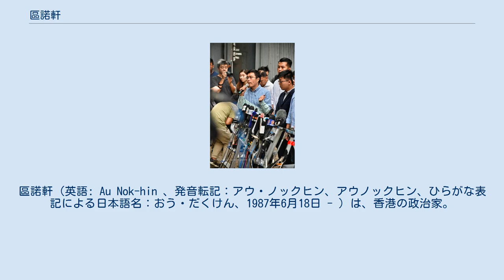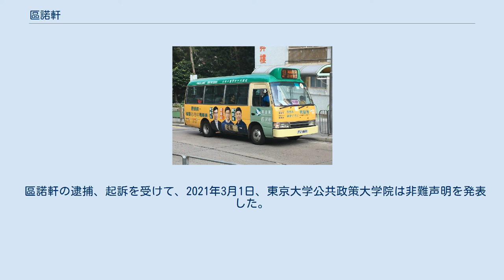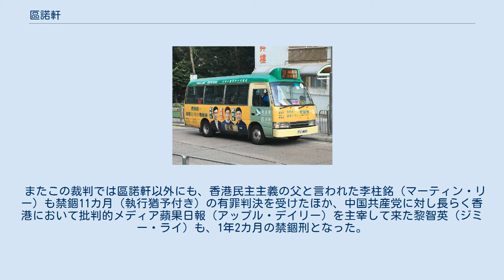區諾軒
民主党_(香港)の政治家
區諾軒（英語: Au Nok-hin 、発音転記：アウ・ノックヒン、アウノックヒン、ひらがな表記による日本語名：おう・だくけん、1987年6月18日 - ）は、香港の政治家。
元香港立法会議員（香港島、2018～19年）、南区区議員（2012～2019年）。
2018年香港立法会補欠選挙で議員に選出されたものの、2019年12月17日、香港終審法院（最高裁）によって当選が「不適当」だとして資格を取り消された。
香港城市大学専上学院兼任講師、東京大学公共政策大学院博士後期課程在学中。
區諾軒は、2021年1月6日、香港国家安全維持法違反により逮捕された53名うちの1人である。
そして區は「2021年2月28日、当初より5週間早く警察署に再出頭」を求められ、その後起訴された。
現在収監中である。
香港国家安全維持法によるもの。
 香港島にて 區諾軒（アウ・ノックヒン）中央 區諾軒 立法会議員 香港中文大学政治公共行政学科学士、研究修士修了。
大学在学中に東京学芸大学へ交換留学し、杉並区の左翼活動家松本哉と知り合い、日本地方政治とまちづくりの興味が初めて浮かんだ。
 2011年に学士学位を取得した後、香港南区、利東一選挙区で区議選に出馬、初当選。
2015年に二期当選した。
民主党 (香港)副主席羅健熙と連携し、共に当選したことから、「利東コンボ」と呼ばれる。
 2016年、民主派連盟てある民間人権陣線の召集人に着任した。
翌年民主党離党 。
 民主派議員6人が全人代の基本法解釈と政府の司法審査により、議員資格剥奪となった。
香港ポストによれば、香港衆志の周庭の立候補届け出が無効になったため、アウは民主派の代表として立候補して当選した。
 逃亡犯条例改正に反対する抗議活動で、即時撤回に向けて協力を求める書簡を日本政府に送ると発表した。
書簡では「香港を訪れる日本のビジネスマンや観光客も中国本土に引き渡すことが可能になる」と指摘。
改正案の即時撤回は日本にも利点が大きいと強調した。
 高裁は2019年9月、選挙管理委員会の決定について、手続きが「立候補予定者の主張を十分に聞き取っておらず不当」であり、その後区氏の当選も「不適当なものだ」と判断し、資格を取り消された。
 2020年香港立法会選挙民主派陣営の候補者調整を進める「35+計画」で香港大学法学副教授、中環占拠の主催者戴耀廷と主催している。
産経新聞によれば、戴の「一人ではできない、手伝ってほしい」との言葉を受けてのもの。
 2020年7月15日付のドイツ国際公共放送及びロイターによると、區諾軒は2020年7月14日、香港立法会選挙予備選の主催者を辞退した。
林鄭月娥香港行政長官による「予備選は香港国家安全維持法違反」になるとの警告を受けてのもの。
 現在、東京大学公共政策大学院博士後期課程在学中。
産経新聞によれば、夢は東京大学公共政策大学院で博士号を取り、政治家として、より良い政策を立案することである。
 區諾軒は、2021年1月6日香港で民主派53名が香港国家安全維持法により逮捕された内の一人である。
阿古智子東京大学教授によれば、当時アウは、日本から帰国直後で隔離中であった。
 アウは違法集会違反容疑による裁判も抱え、さらに2021年2月28日午後2時、当初より5週間早く香港国家安全維持法により再出頭が求められ、同日起訴、のちに収監された。
なお香港紙立場新聞には、14時間の裁判を受け移送される區諾軒の写真が載せられている。
 區諾軒の逮捕、起訴を受けて、2021年3月1日、東京大学公共政策大学院は非難声明を発表した。
東大はアウが受けた逮捕、起訴の不当性を訴え、次のように発表した。
「この逮捕は、我々の全面的な協力を受けた彼の博士号取得研究の決意に対する侵害行為である。私たちは彼が受けたこの起訴がすぐに晴れることを確信し、本来彼がいるべきここに戻ってくることを切に願っている」と 。
 2021年3月12日付香港フリープレスによると、香港国家安全法により収監中の區諾軒は、保釈申請を取り下げたなお、周庭と共にアウの立法会議会議員時代を支えた袁嘉蔚(ティファニーユン）の保釈申請は却下されている。
 2021年3月23日付の香港公共放送RTHK電子版によると、警察に対しメガホンで抵抗したことを罪に問われていた區諾軒に対する控訴審は、9週間の実刑判決となった。
2019年6月8日香港旺角（モンコック）地区での警官隊とデモ隊との間での事件。